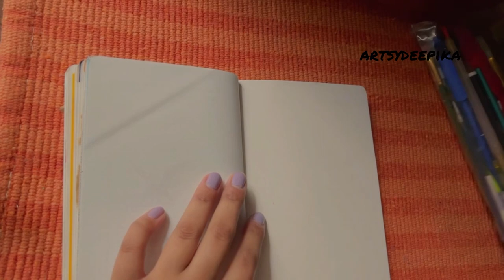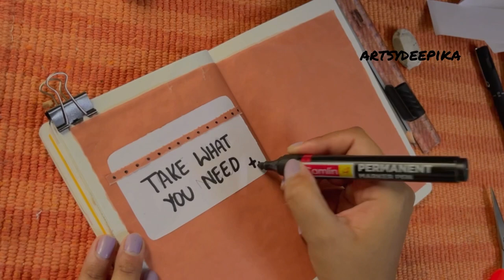"Take what you need" from my journal✨ || step by step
WOW! I'm in love with the idea and also the outcome of this page. Most of the time we know what we feel and what we need. But often it's hard to say it in words. But here I am asking you to take what you need because you sure know, what YOU need.

As for me, I'll pulll out the 'HUG' sticky. Because one can never get enough hugs in a lifetime. haha, right? What would you pick?

I'm  @ArtsyDeepika and I'll be back soon with another page from my journal to inspire you!